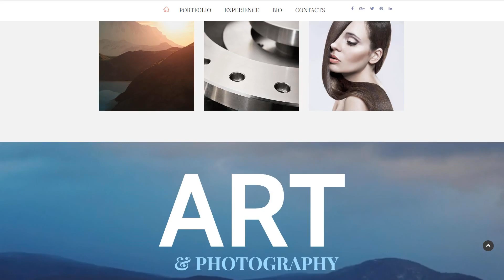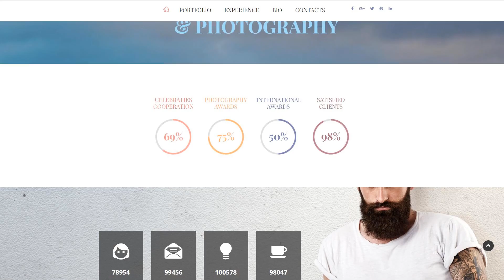Art & Photography Moto CMS 3 Template by MotoCMS - 55642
This one comes with HTML plus JS, Parallax

For businesses like and, art, camera, cameras, company, digital, gallery, models, photographer, photography, photos, picture, pictures, portfolio